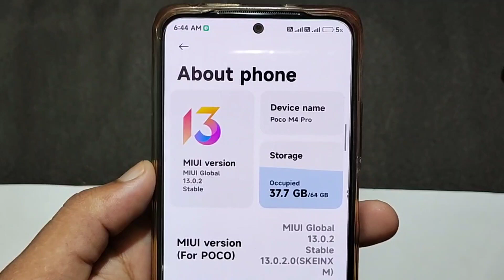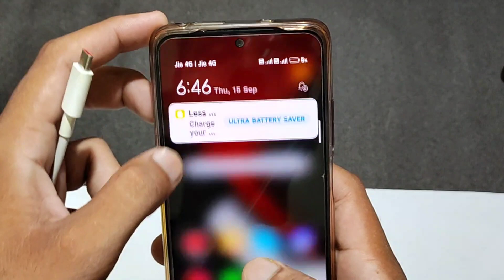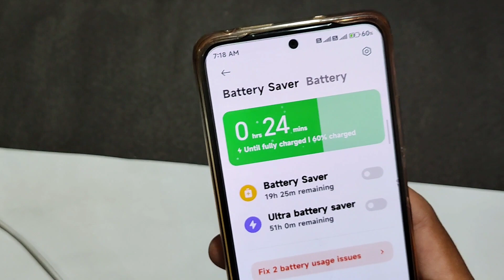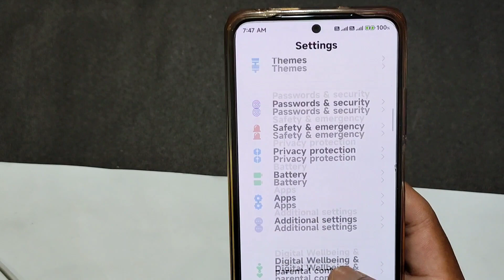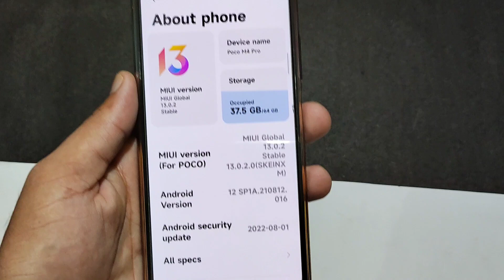India - Poco M4 Pro 4G After Miui 13.0.2.0 SKEINXM Full Charging Test But Good or Bad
•Tech Updates
• Tech News
• Tech Unboxing
• Upcoming Smartphones Launches
•Tips & Tricks
• Unbiased Review